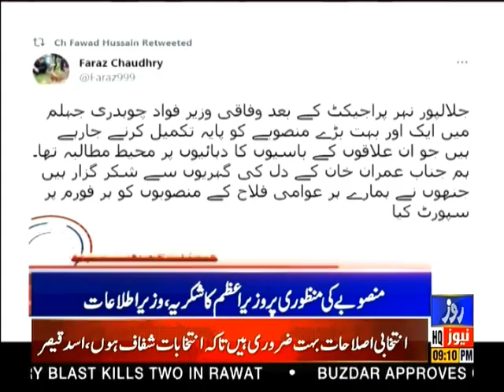ROZE NEWS HEADLINES | 09 PM | 05 JUN 2021